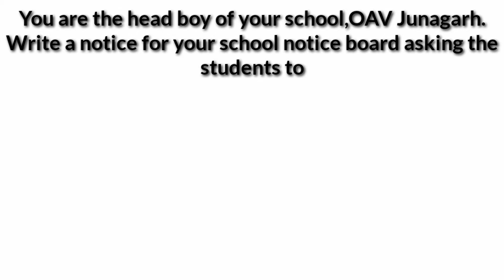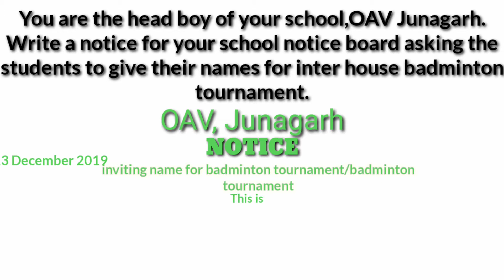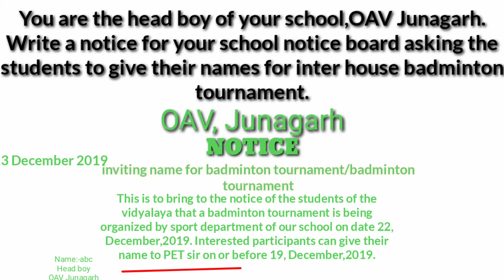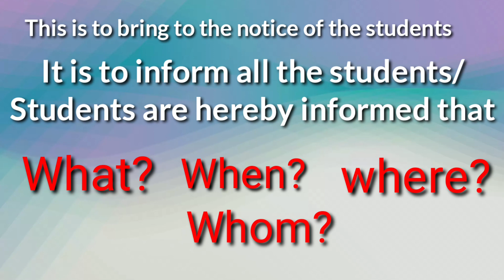Notice writing for class vii and viii With Odia narration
This video is about notice writing and it is narrated in odia language. This video is suitable for class viii students.